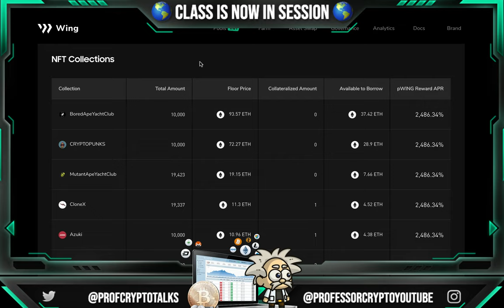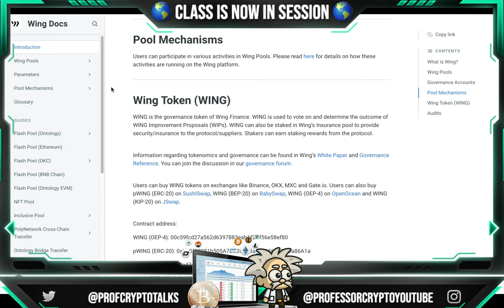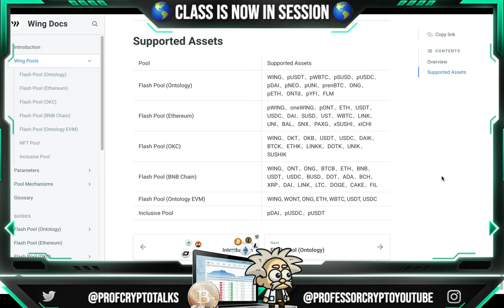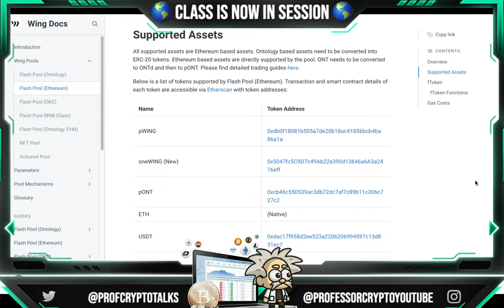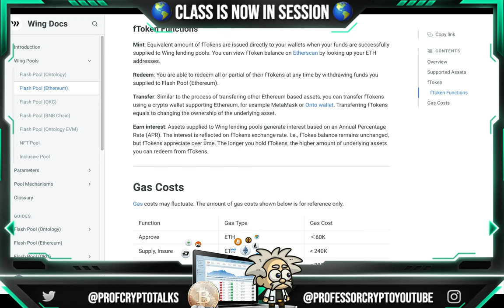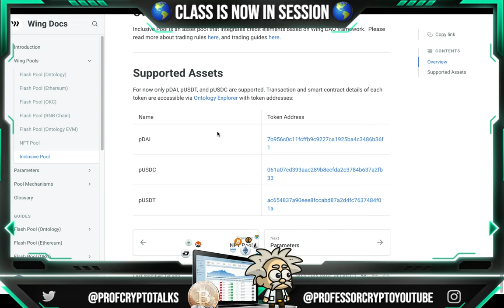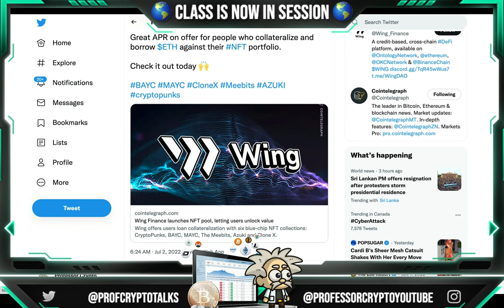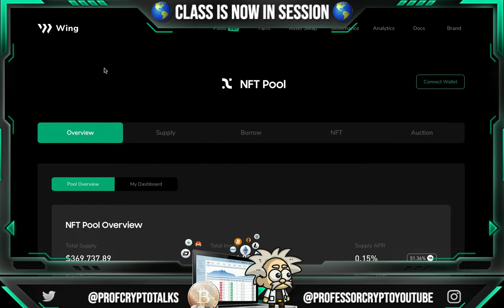🔥 CRYPTO CLASS: WING FINANCE | NFT LENDING POOL LEVERAGING POLYGON & SOLANA | $WING TOKEN | WING DAO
In this video, we are proud to introduce WING FINANCE.

"Wing has built a decentralized finance (DeFi) platform to support cross-chain collaborative interactions between various DeFi products. Combining the platform's decentralized governance model, the risk control mechanism introduced by Wing promotes a healthy, benign relationship between borrowers, creditors and guarantors, allowing the implementation of a wider range of DeFi plans on the platform and thus providing users with more DeFi products of premium quality.
Wing has showcased an innovative credit valuation module as a strong support for DeFi credit products on the Wing platform."